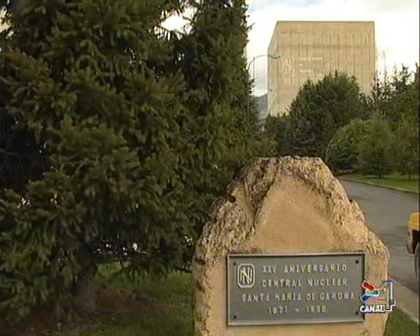La central de Garoña se reacopla a la red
Informativo de Canal 4 Burgos. Luego de la parada, la central nuclear de Garoña se incropora nuevamente a la red eléctrica.